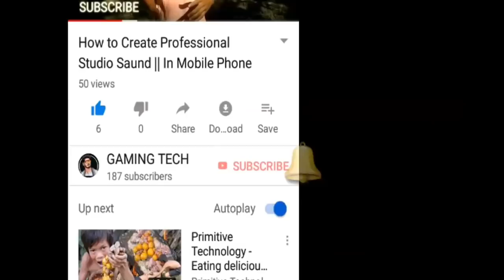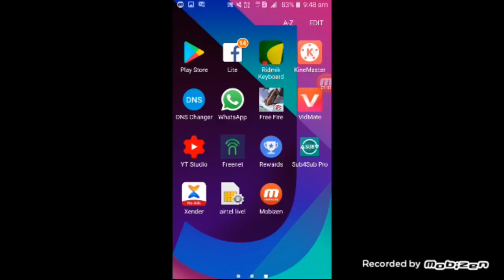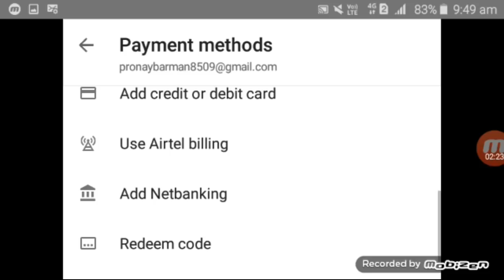How To Get Free Top-Up Free Fire || Only Rs.5/- Google Play Offer Free Topup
Any Questions Follow Me & Asked me😘:-

PLAY LIST:-
SPECIAL AIRDROP PURCHASE FIX:-

HOW TO GET SPECIAL AIRDROP:-

HOW TO BUY SPECIAL AIRDROP:-

BUY AMAZON
●Google play gift card(Rs-299/-)

●Gaming controller(Rs-299)

●Cheapest mic (Rs:-99/-)

●Cheapest tripod(Rs-299)

●Cheapest Green screen(Rs-199/-)

●Gaming Headphone(499/-)

●LED Light keyboard (899/-)

●LED Gaming Mouse(799/-)

●6X Camera Lens(299/-)

●Studio Light